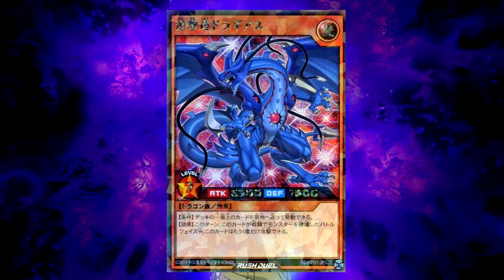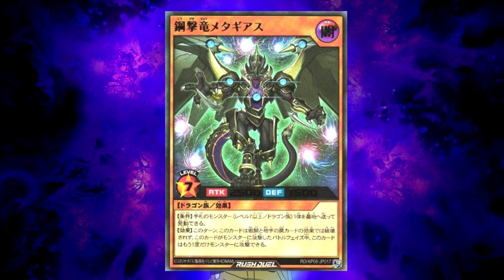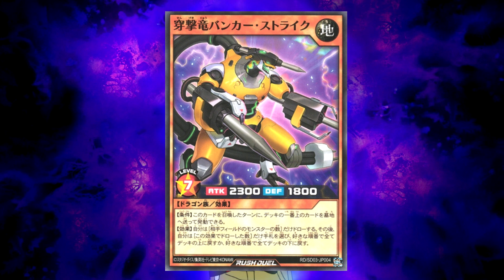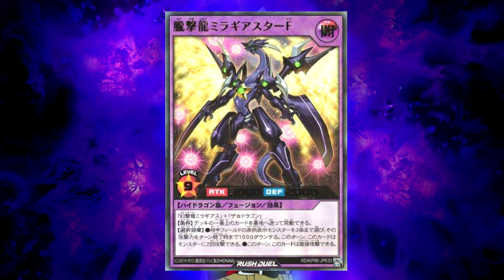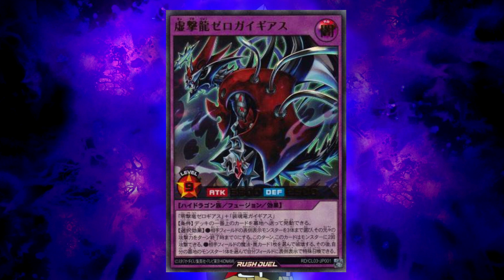TODOS OS STRIKE DRAGONS DE YU-GI-OH!